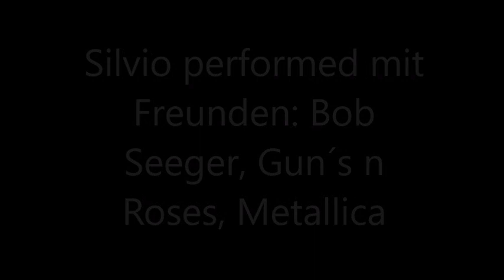Silvio & Friends sings Rock in the Mix 2016/2017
Cover from

Bob Seeger "Old Time Rock´n Roll"

Guns n Roses "Knockin on Heaven´s Door"